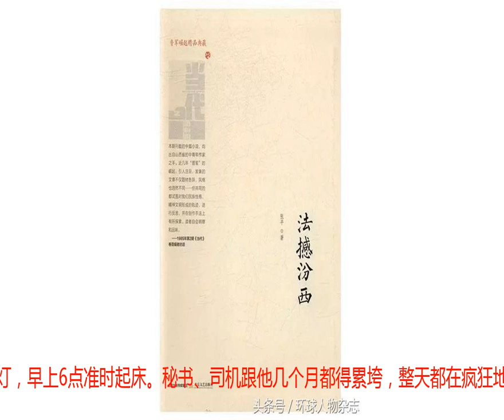山西是个神奇地儿，除了煤老板和贪官，还有个专写反腐小说的副省长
咱们中国有句古话叫“学而优则仕”。这有的人，还真就靠着手中的笔杆子，写着写着当了官，而且还专写惊心动魄的反腐作品，比如环环今天要说的这个人↓↓提起张平，你可能不太熟悉，但说起他的作品，你一定有所耳闻：《抉择》《十面埋伏》《国家干部》……都是个儿顶个儿的反腐大作。而写出这么多反腐作品的张平，可是个扎扎实实的官员。他曾任山西省副省长，现任十三届全国人大常委会委员、民盟中央专职副主席、中国文联副主席。最近，他出版了长篇小说《重新生活》，这是他时隔14年推出的又一部作品。与以往不同，《重新生活》的故事情节不再聚焦于惊心、宏大的反腐败斗争场面，而是讲述了延门市委书记魏宏刚因贪腐落马后，其身边人从曾经的光环四射到坠入深渊，之后又重新融入普通社会、振作开始的故事。张平说：“这才是我的一部真正的反腐作品。”山西是个传奇的地方，这里曾出过不少名人志士。随着煤炭成为“黑金时代”的主要能源，山西也成了中国煤炭能源主产地，还出了不少这里特有的产物——煤老板。如今的山西，是腐败重灾区，因煤老板、“塌方式腐败”而闻名全国。山西煤矿（资料图）十八大以来，山西的很多落马官员张平都认识，有不少人还是他的同事和以前的领导